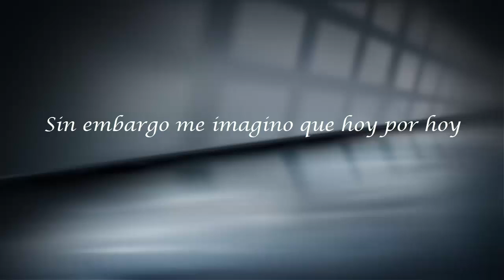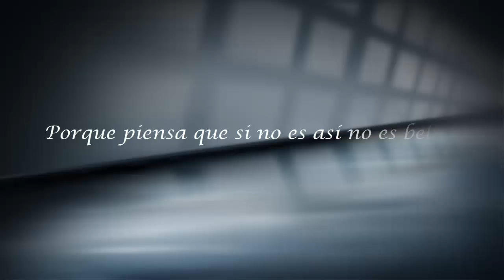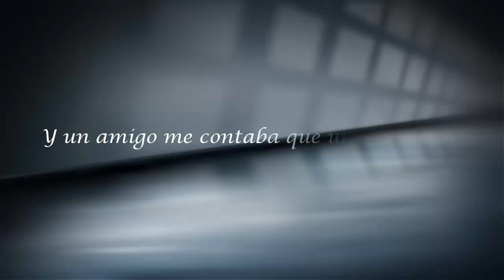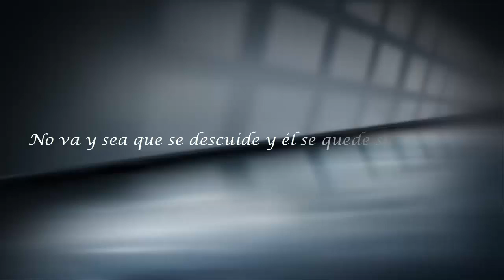La muchacha del servicio | Jaime Castro y Los Filipichines | video Lirico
Jaime Castro y los Filipichines
La carranga de Jaime Castro